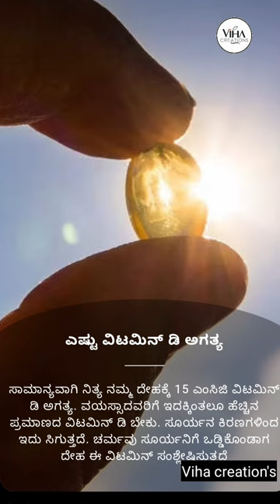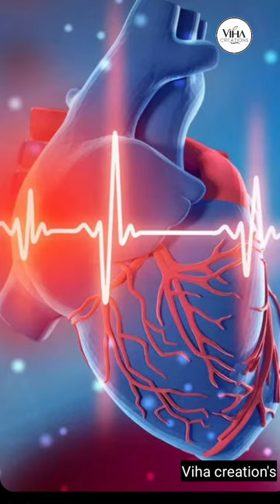Vitamin D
ShortsForYou:e.